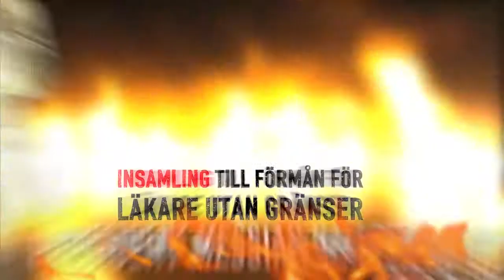Brave New World. Mad Bastard!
Redline vs Mick "The Mad Bastard" Robinson. Efter att ha kommit över en ENORM vinst över den i 4 år obesegrade Döden, så har Mick "The Mad Bastard" Robinson från de brittiska öarna skickat en formell invit till att slå den heta Redline på käften, varför? INGEN VET!?
En sak som vi dock vet är att det blir en riktig fight!